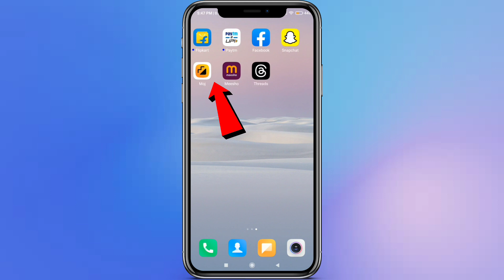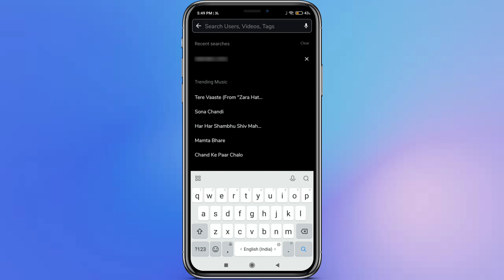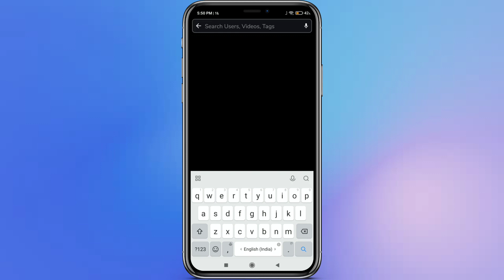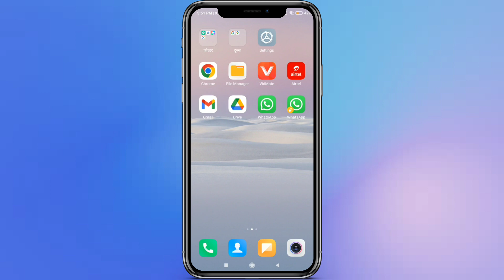Mobile number se Moj app me Profile kaise pata kare | How to search Moj id by mobile number | 2024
About video :-  ?